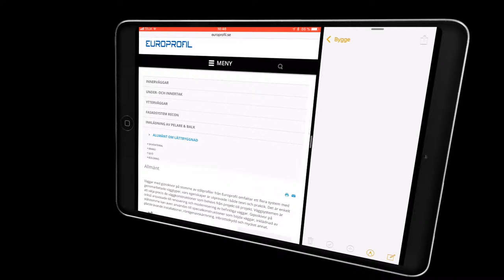Hur du delar skärmen på en iPad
Beskrivning av hur man använder funktionen delad skärm på en iPad